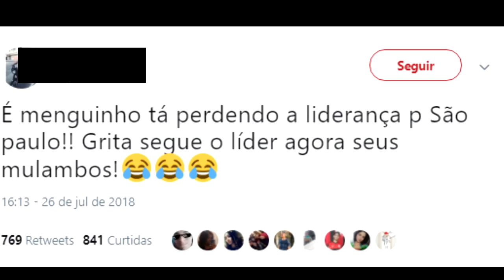Segue o líder